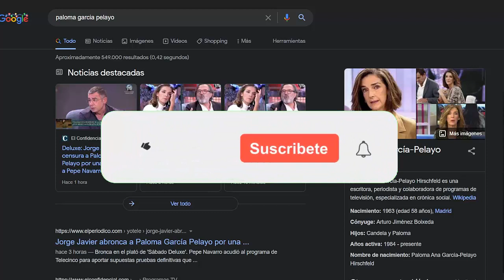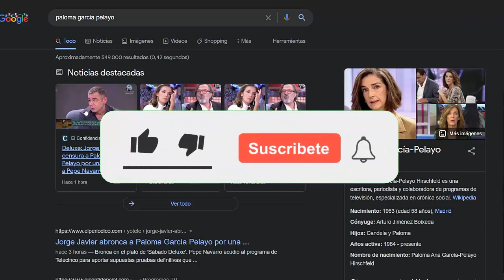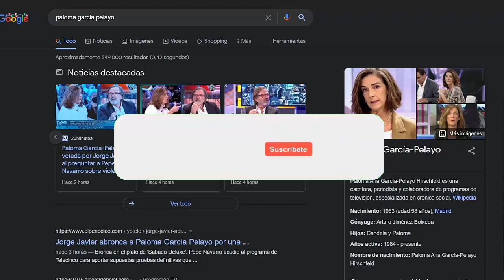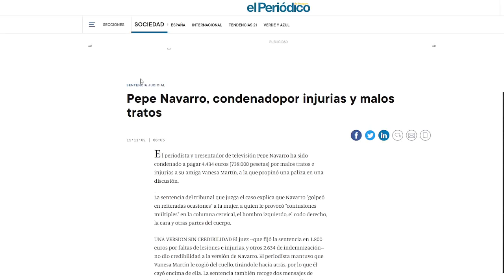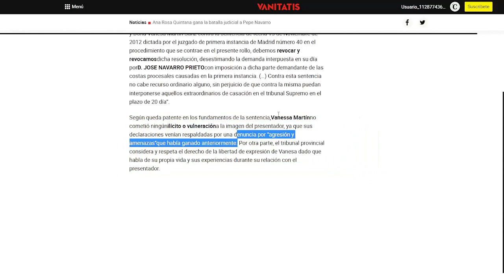'Deluxe': Jorge Javier censura a Paloma García Pelayo por una pregunta a Pepe Navarro